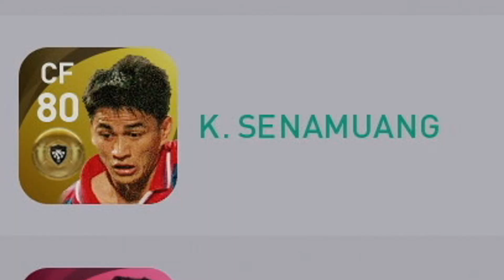CZARNY ZAWODNIK | Event: 29.04.21r. - Omówienie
Tym razem otwieramy paczki z legendami i omawiamy nowe ikony milanu :0

Jancio - reprezentant Polski PZPN oraz członek NDE w sekcji Efootball PES 2021.

Psn: jancioPL.